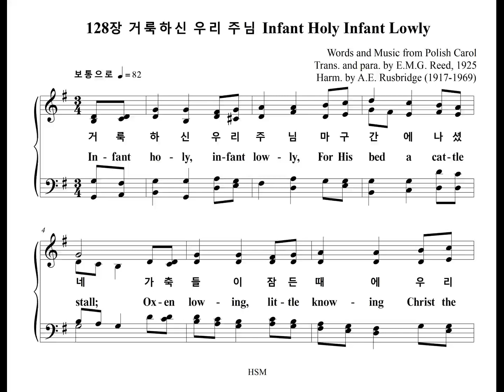128장 거룩하신 우리 주님 Infant Holy Infant Lowly (Soprano Part)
찬송가 128장 "거룩하신 우리 주님" 소프라노 파트를 올립니다.
The Soprano Part of the Hymn, "W ZLOBIE LEZY", is uploaded.

W ZLOBIE LEZY

1. 거룩하신 우리 주님 마구간에 나셨네
가축들이 잠든 때에 우리 주님 나셨네
천사들이 찬양하네 노엘 노엘 기쁜 소식
구주 예수 나셨네

2. 목자들은 잠든 양 떼 아침까지 지켰네
영광중에 탄생하신 기쁜 소식 들었네
목자들이 감격하여 찬양 찬양 찬송하네
구주 예수 나셨네

1.In-fant ho-ly, in-fant low-ly,
For His bed a cat-tle stall;
Ox-en low-ing, lit-tle know-ing
Christ the babe is Lord of all.
Swift are wing-ing an-gels sing-ing,
No-els ring-ing, tid-ings bring-ing:

2.Flocks were sleep-ing; shep-herds keep-ing
Vig-il till the morn-ing new.
Saw the glo-ry, heard the sto-ry,
Tid-ings of the gos-pel true.
Thus re-joic-ing, free from sor-row,
Prais-es voic-ing greet the mor-row:
Christ the babe was born for you.